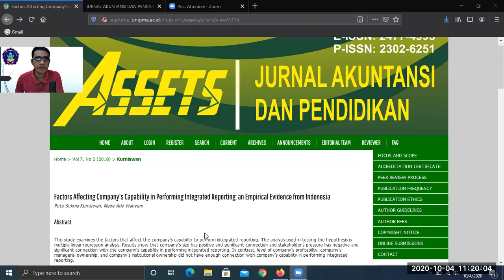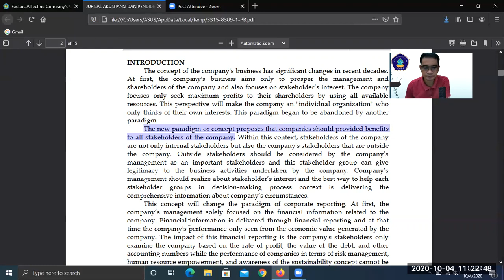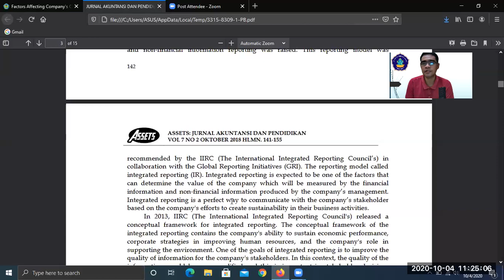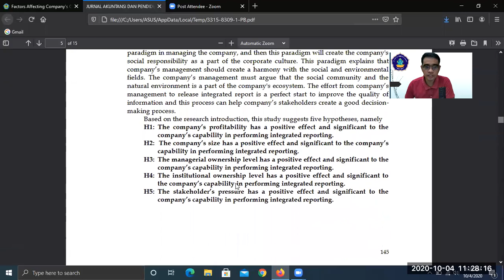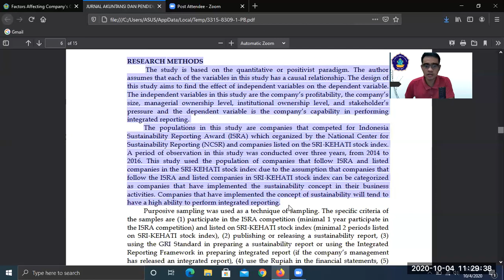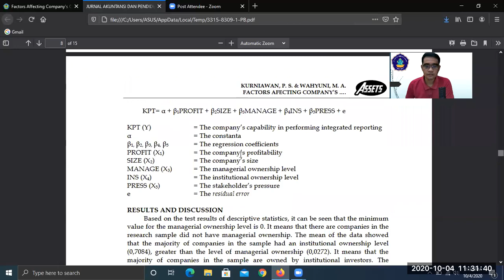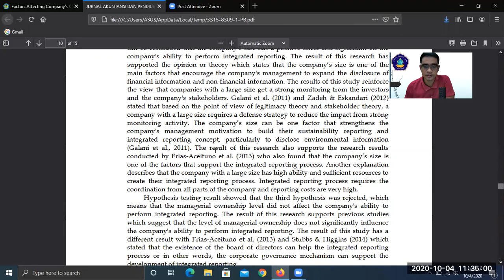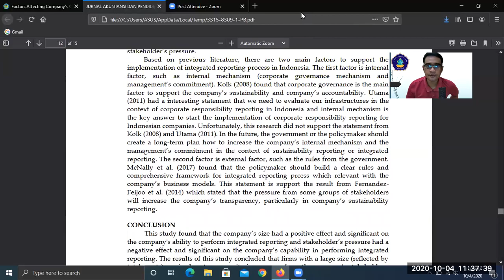Bahas Hasil Riset - Apa yang Mempengaruhi Kemampuan Perusahaan Melakukan Pelaporan Terintegrasi?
Video ini membahas mengenai hasil riset tentang faktor utama yang mempengaruhi perusahaan untuk melakukan pelaporan terintegrasi. Dalam riset ini, kami juga memberikan beberapa saran kepada pemangku kepentingan dalam upaya untuk mendukung model pelaporan terintegrasi di Indonesia.